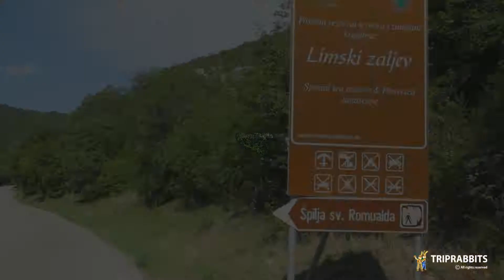Limski zaljev (Croatia)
Located within the Lim Fjord, the Lim Bay is certainly one of the most beautiful landscapes. The bay was formed millions...
Jedan od najljepših krajolika svakako je Limski zaljev koji se smjestio unutar Limske drage. Nastao je prije nekoliko...